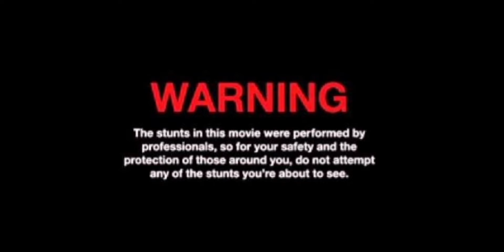Über den Dächern von Hildburghausen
⚠️definitiv nicht zum nachmachen geeignet⚠️